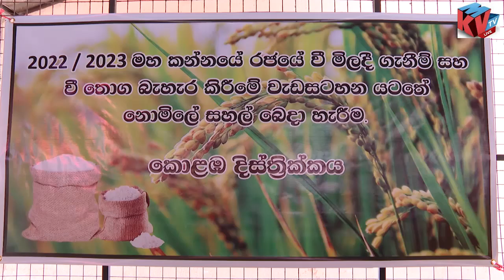29 லட்சம் குடும்பங்களுக்கு இலவச அரிசி rice